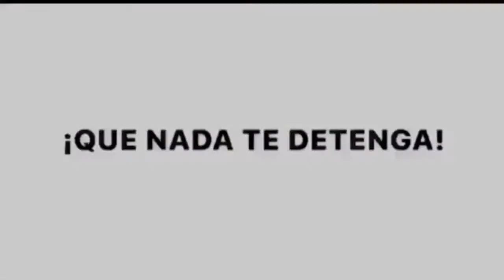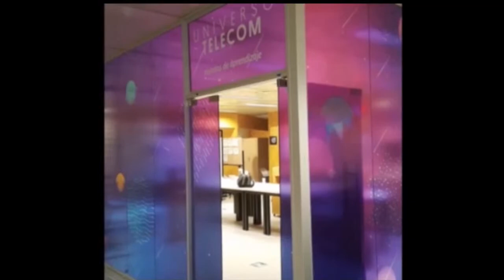⚽ ARGENTINOS JUNIORS vs BOCA JUNIORS - TRANSMISIÓN en VIVO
Transmisión radial de Argentinos Pasión con narración EN VIVO!
Partido entre ArgentinosJuniors y boca correspondiente a la fecha17 del Torneo Liga Profesional de Fútbol 2023.

PREVIA: 21:00 hs
PARTIDO: 21:30 hs
Desde el Estadio Diego Armando Maradona para todo el país, y para todo el mundo!

Relatos: Rodrigo Fernández Portela
Comentarios:  Sergio Rapoport
Campo: Agustín  Cánovas
Campo: Ramiro Arias
Locución: Manuel Ríos

¿Querés apoyar nuestras transmisiones, y así poder llevar al Bicho a todo el mundo, juegue donde juegue?

Por mínimo que sea, a nosotros nos sirve.
Muchas gracias!

Boca
Boca Juniors
CAB
Xeneizes
Bosteros
La Boca
La Paternal
Liga Profesional de Fútbol 2023
LPF 2023
Torneo de la liga
Torneo LPF en vivo
radio en vivo
relato en vivo
TNT Sports
Espn Premium
Bichos
Bichitos
Colorados
Tifón
Boyacá
Semillero del Mundo